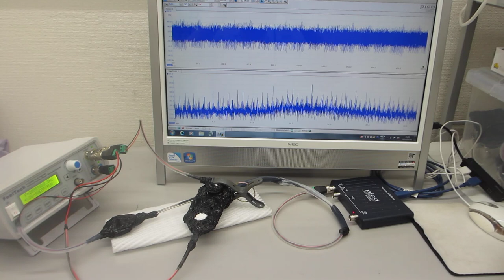超音波発振（スイープ発振、パルス発振）ーー（低周波の共振現象と、高周波の非線形現象をコントロールする技術）－－（超音波システム研究所）